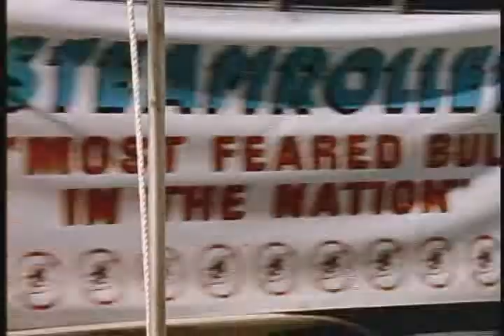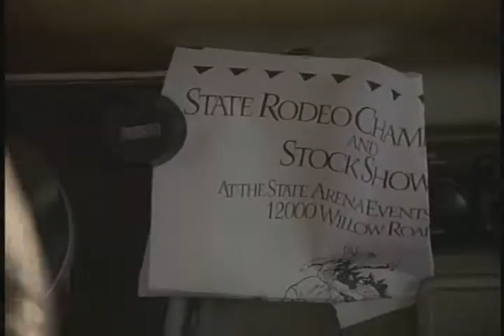Touched By An Angel Sympathy For The Devil